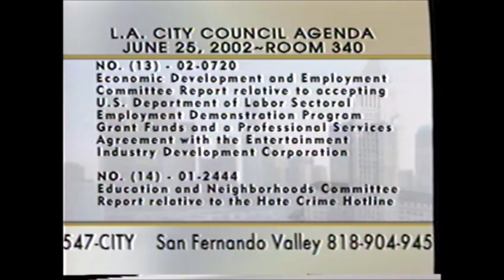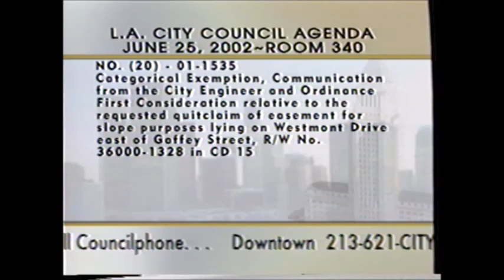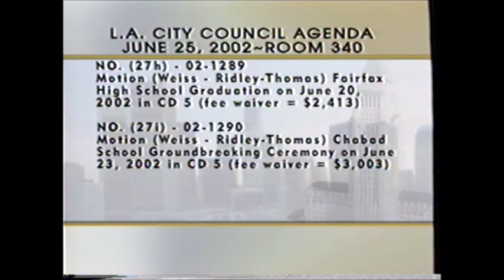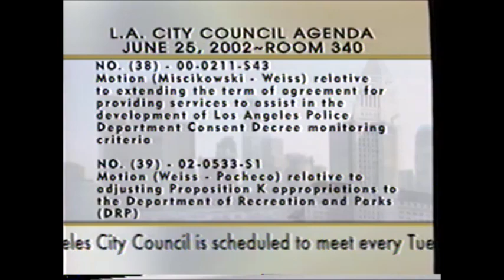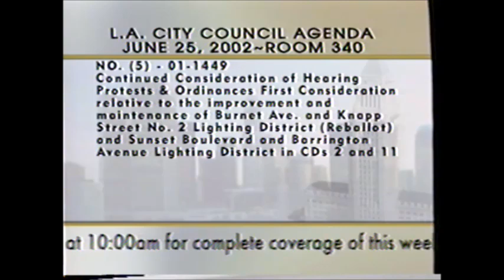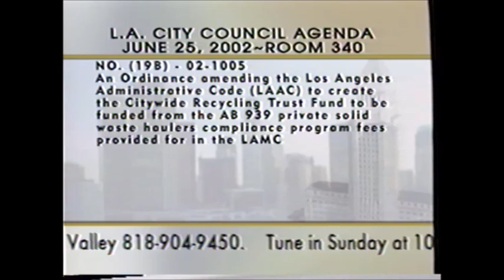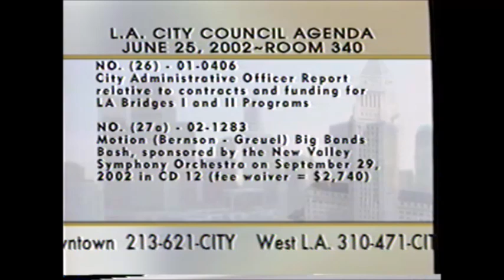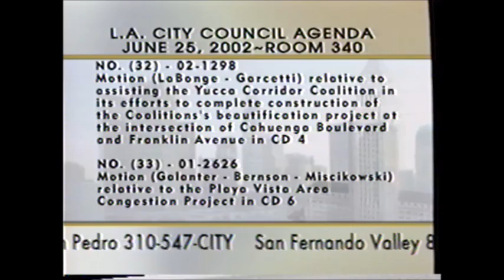Regular City Council - 06/25/02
Many of these council meetings are digitized from VHS tapes with mono audio which combines both the English and Spanish language tracks. As a result, some meetings may be difficult to hear clearly. We apologize for any inconvenience